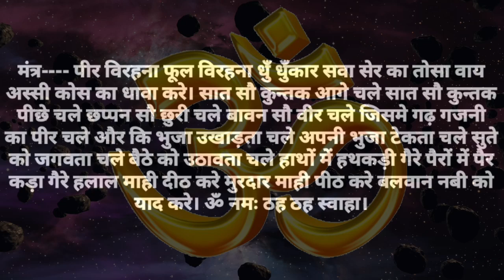किस्मत चमकेगी इस पीर साधना से